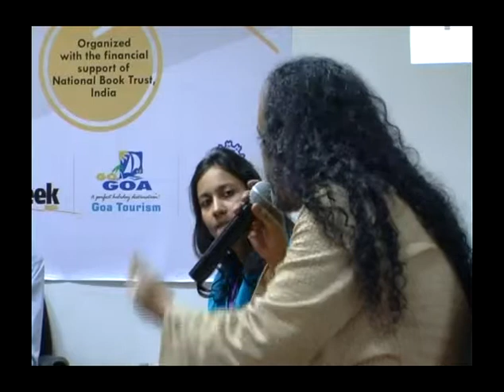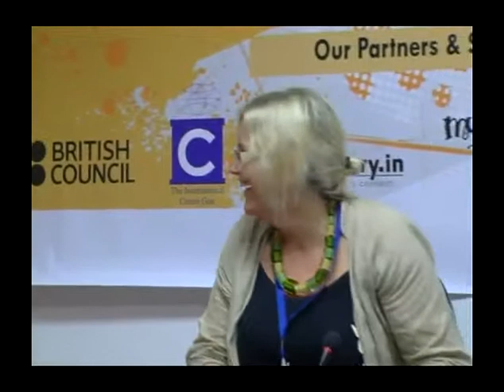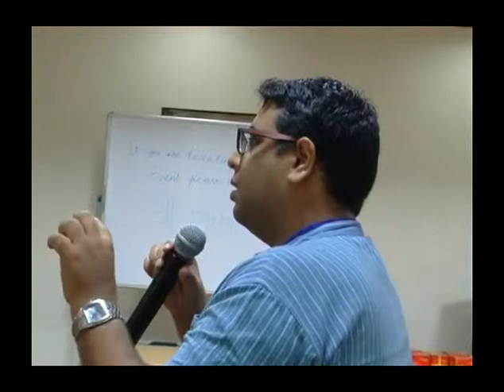Panel Discussion on Alternative Publishing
Full footage of the panel discussion on Alternative Publishing during Publishing Next 2011.